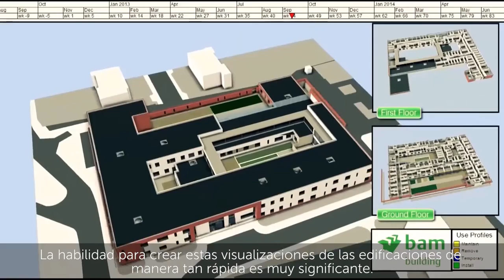Descubre por qué Lumion es perfecto para BIM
Entrevista a Michael Murphy, de la empresa BAM Irlanda. Director de operaciones de BIM.
Michael nos cuenta como Lumion ha sido un gran avance en la implantación de BIM en su empresa. Además destaca lo rápido y fácil que es aprender a manejar Lumion.

Esta entrevista esta subtitulada en Español por el canal oficial de Lumion España.